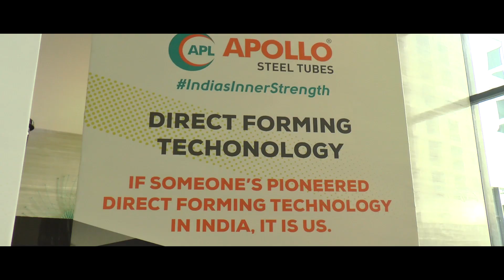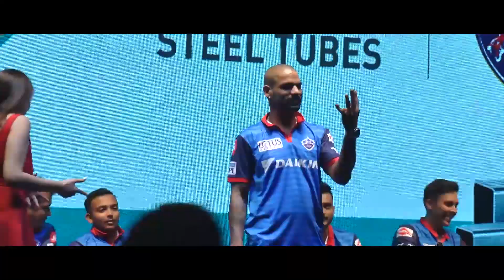APL Apollo Meet and Greet with the Delhi Capitals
Take a look at all the fun moments from our recent interaction with the Delhi Capitals' team members.